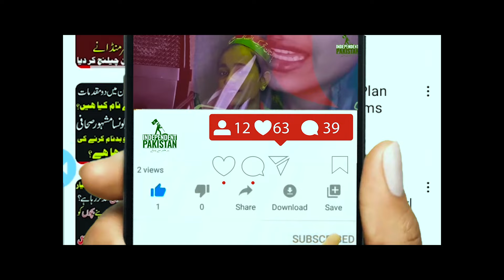Noor Jahan Ki Awaz Se Virel Hone Wali Larki | A Plus Virel Video Girl Singing |Independent Pakistan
Welcome to Independent Pakistan, your go-to destination for infotainment, the latest news, and engaging road shows! Our channel is dedicated to delivering a dynamic blend of informative content and entertainment. Stay updated with breaking news, enjoy in-depth analyses, and join us on the road as we explore exciting events, unique destinations, and captivating stories. Whether you're here for the headlines or the journey, Independent Pakistan offers something for everyone.